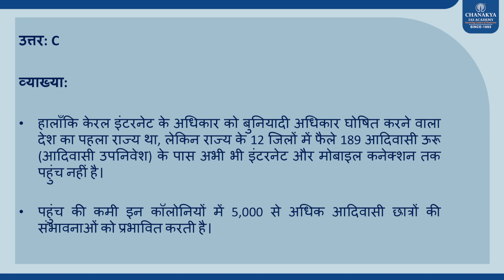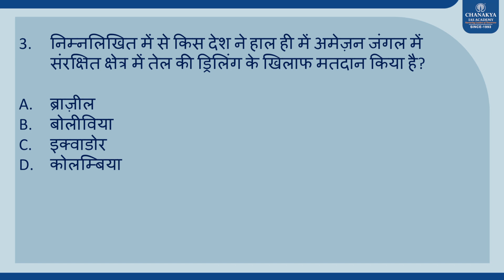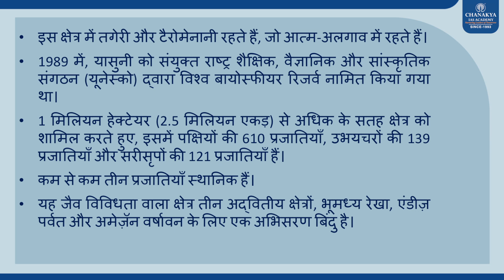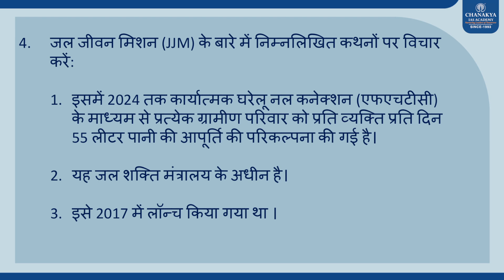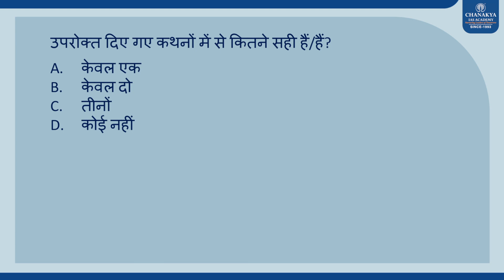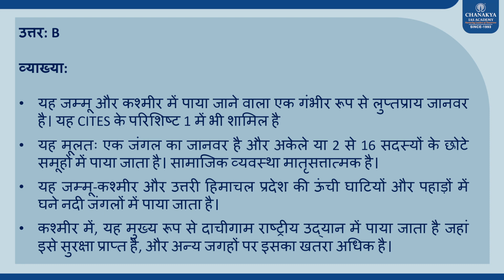CURRENT AFFAIRS MCQ,S l Chanakya IAS Academy l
#*Daily Current Affairs* l chanakyaiascurrentaffirs l MCQs are a great way to stay updated on the latest news and events and test your knowledge about *Current Affairs*. It is also a valuable tool for the preparation of competitive exams like UPSC Civil Services Exam.